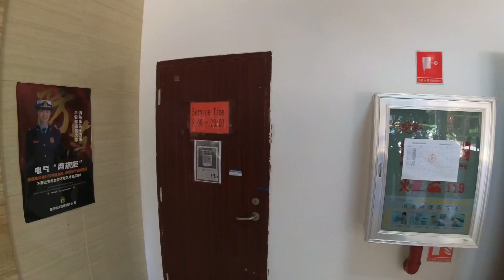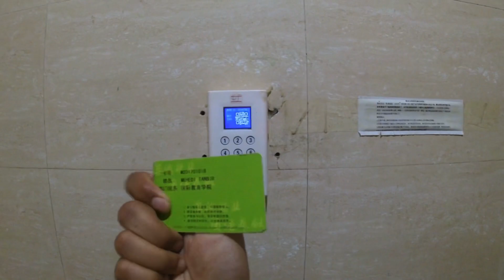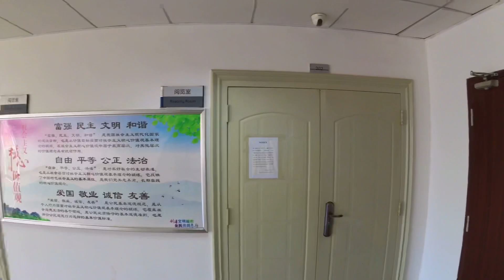Study medicine in China is it good!| Hostel life|China MBBS|Scholarship|চীনের মেডিকেল ইউনিভার্সিটি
Join me as I share my experiences as an international student, living in the vibrant city of Kunming and immersing myself in the rich culture and educational environment.

In this video, I invite you to step into the world of international student life as we explore the hostels at Kunming Medical University. Discover the living arrangements, amenities, and community that make these hostels a home away from home for students from around the world. From the cozy study spaces to the lively common areas, you'll get a glimpse into the vibrant social life and supportive environment that helps us thrive academically and personally